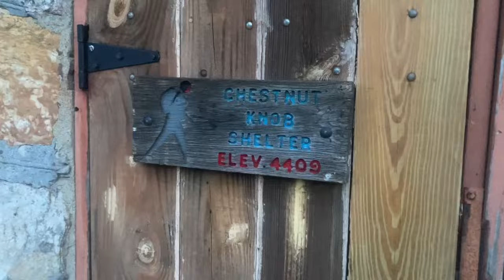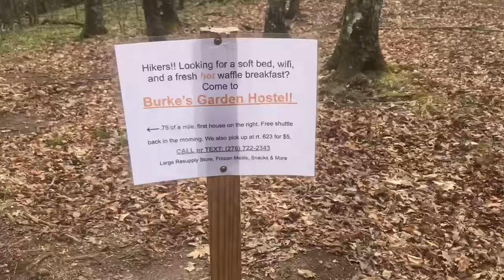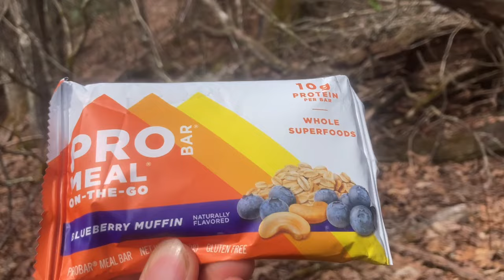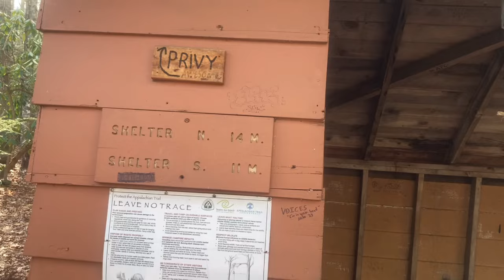There are no Easy Days | Appalachian Trail 2024 Thru-Hike Day: 39